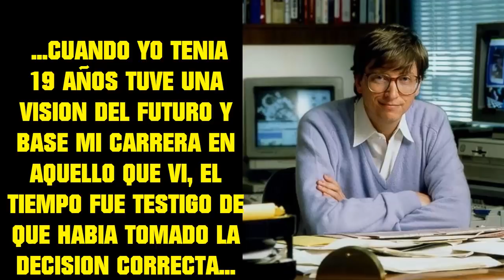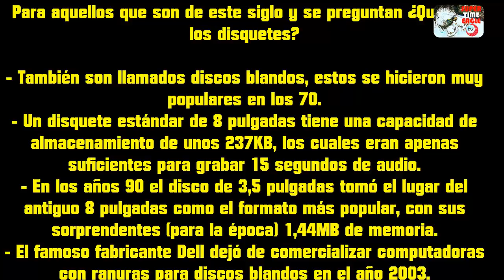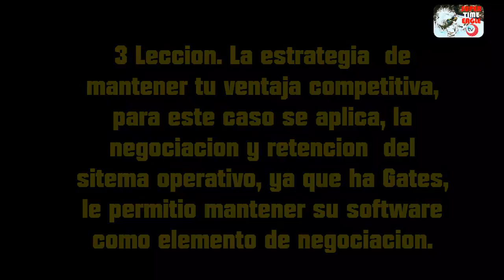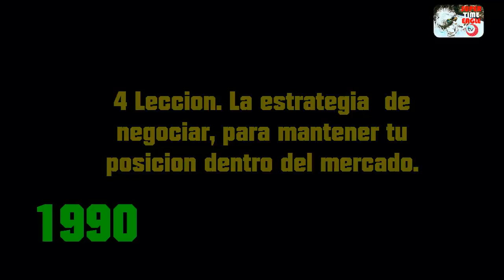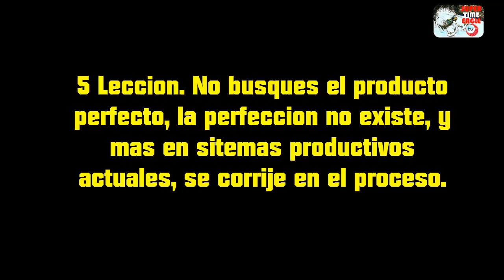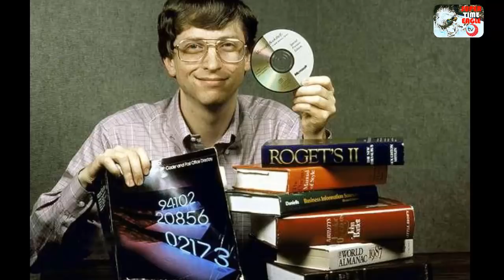BILL GATES GRANDES MAESTRO DE LOS NEGOCIOS... LA SERIE... POR ESTE TU CANAL AGUILAS EMPRENDEDORAS